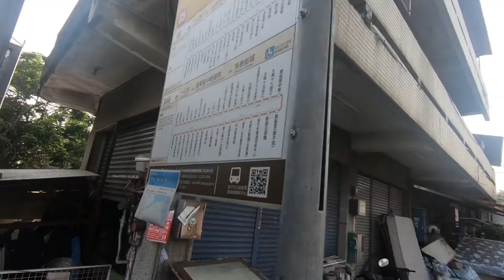Taiwan 🇹🇼 taiyuan buraotan/latagan ang mumura ng mga bilihin halus pamigay na😇😂🤫🤫